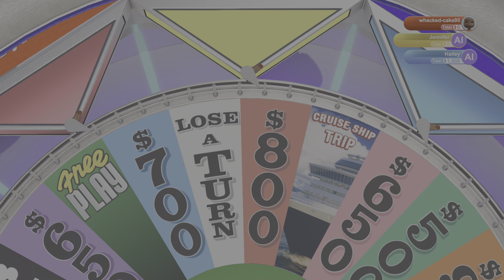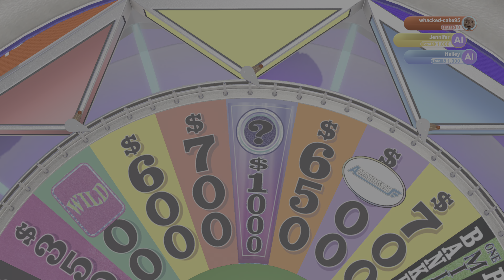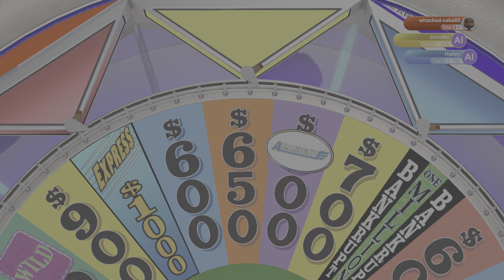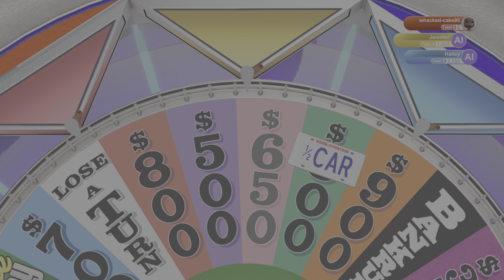Wheel of Fortune Feb 18, 2024